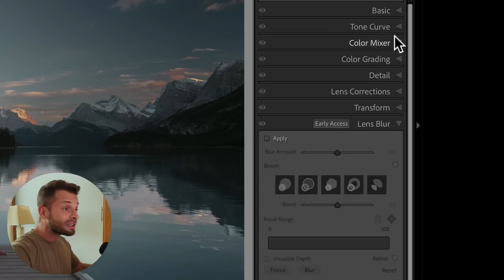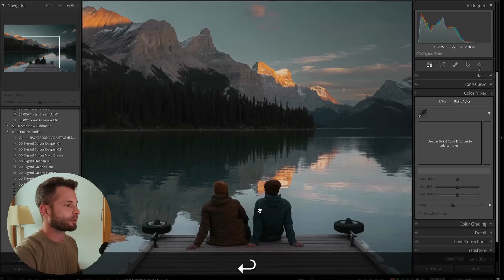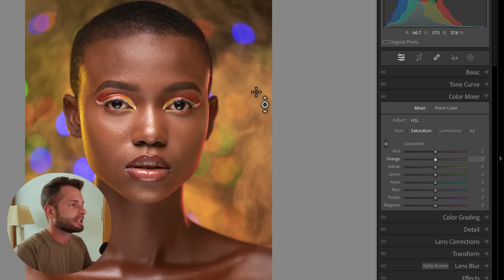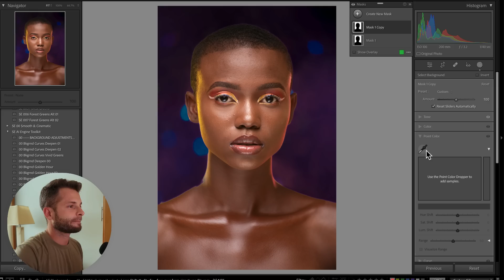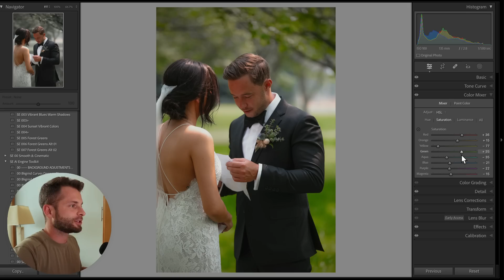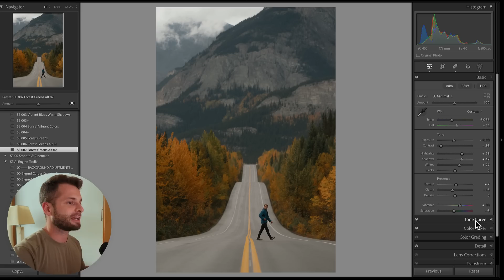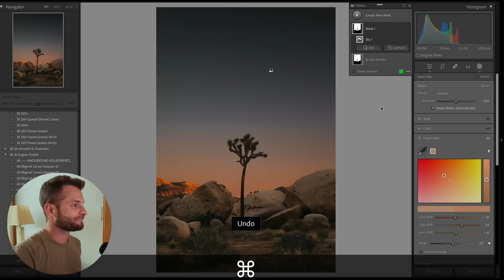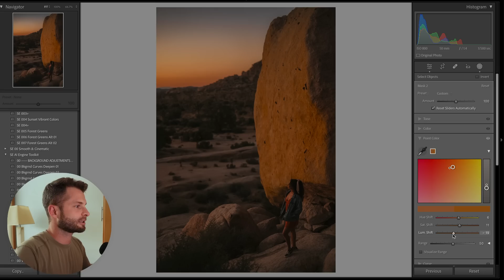Lightroom's Latest Update Is NOT What You Think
Unlock the hidden features in Lightroom's new Point Color Tool, released with the October 2023 Adobe Lightroom Feature Update. Explore this game changing photo editing tool through practical examples. Learn how harness this incredible new feature for a faster and more efficient photo editing workflow. Don't miss out on enhancing your photography skills with the cutting-edge capabilities of the Point Colour Tool for Adobe Lightroom & Adobe Lightroom Classic

And for anyone wondering...

💻 **COMPUTER/EDITING**
* 16-inch MacBook M1 Pro + 16GB RAM 🍏
* 27-inch Apple Display 🖥️

**🎤 AUDIO**
* 1/8 inch extension to plug mic into camera 🔌